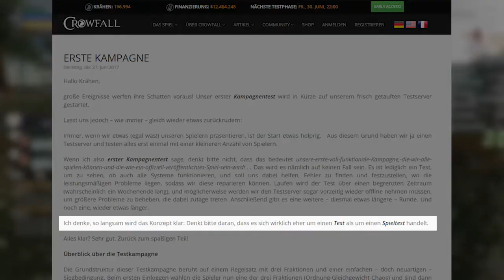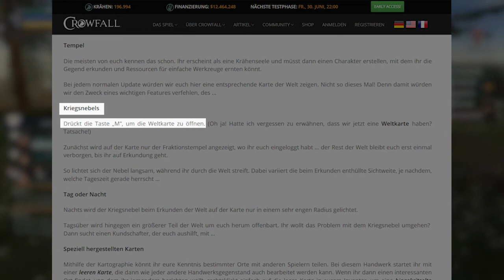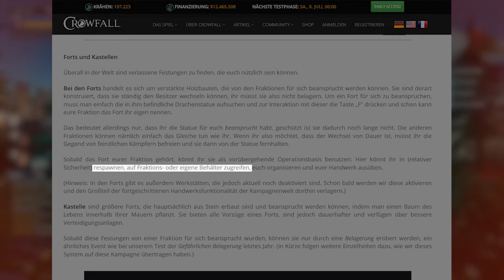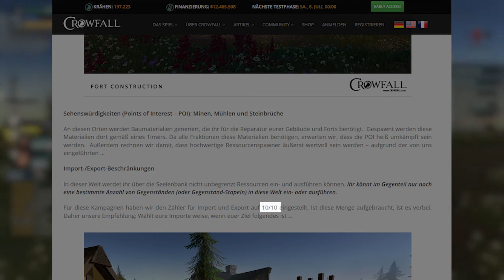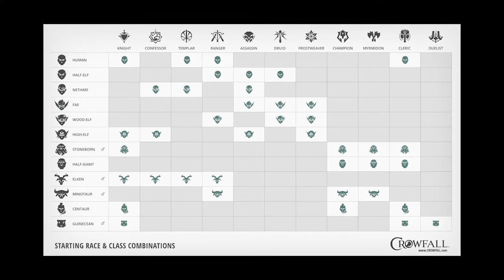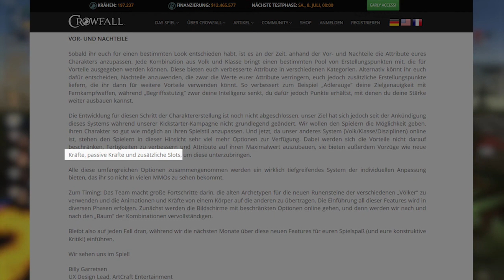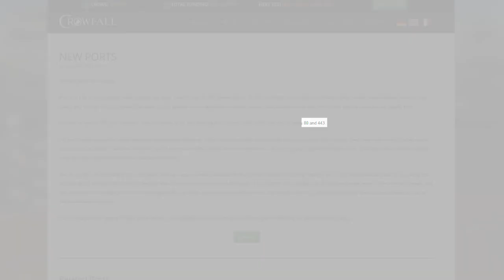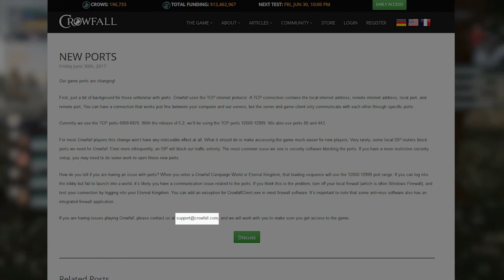Crowfall News 4.7/[German]/Die ersten Kampagnen und ohhhh Haarfarben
Willkommen zurück zu einer weiteren Folge von mir DGZ mit einem neuem Crowfall Update. Dieses Mal mit den ersten Informationen zu der ersten Großen Kampagne und den Änderungen bezogen auf die Charakter Erstellung. Oh und ich hätte beinahe noch die Ports vergessen.

Eure Meinungen und Fragen sind immer gerne in den Kommentaren gesehen und werden immer beachtet.

Aber das war es dann wieder mit diesem Video. Man sieht sich wieder am nächsten Wochenende mit dem nächsten Crowfall Update. Vielleicht auch schon früher wenn ich Random Gameplay Video zusammen bekomme.